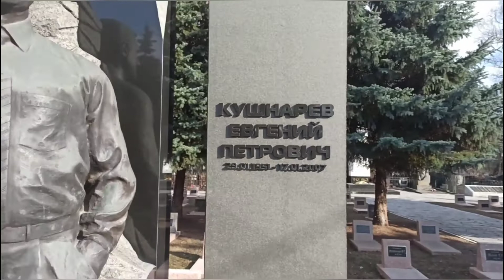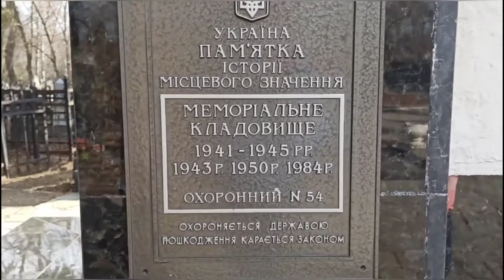Место, где похоронены Великие Харьковчане / почетная аллея кладбище №2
На почетной аллеи в Харькове похоронены исторические личности Харькова.
Легендарный Морозов, Бажанов, Кушнарев, Масельский, а так же с недавнего времени Кернес.